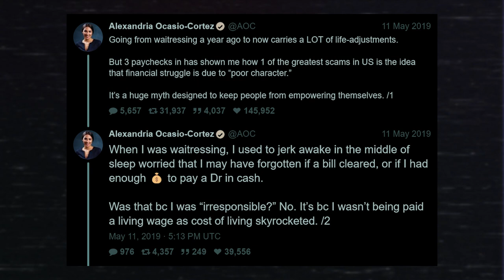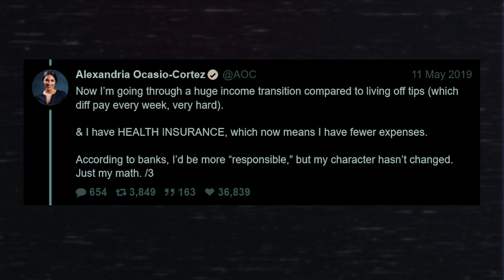Adulting is a Scam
[ *ADDITIONAL NOTES* ]
It's not just you, plenty of people out there are struggling with the plethora of stressors expected of a "functioning adult" these days. Even worse, complaining about these stressors is seen less as critique and more as irresponsibility. I outline what some of these "stressors" are, and why shaming people who are honest about their struggles with them is a problem.

[ *TIMESTAMPS* ]
0:00 - Modern Work as a Necessary Evil
2:30 - Excess Responsibilities
5:57 - Adulting is Extremely Hard for the Poor
7:40 - The Old vs Young Mindset
8:44 - Outro